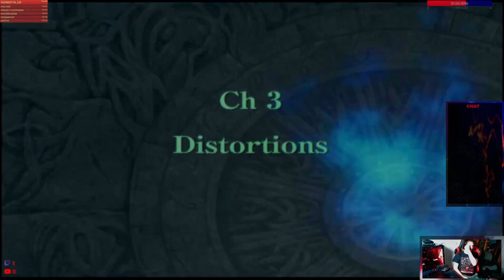How Is Micaiah's Group Doing? | Fire Emblem Radiant Dawn - Pt. 51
Decided to start what I am calling Fire Emblem Fridays. It is mostly a way to get me to play Radiant Dawn at least once a week.

This stream is mostly dialogue and battle preperation. If you just want the battle you can skip to 34:20.

I am not sure about the voices I have doing. I can't help but laugh when I listen to then, but I think that may be in a good way and also it has to be better than just silently reading their dialogue right? :D